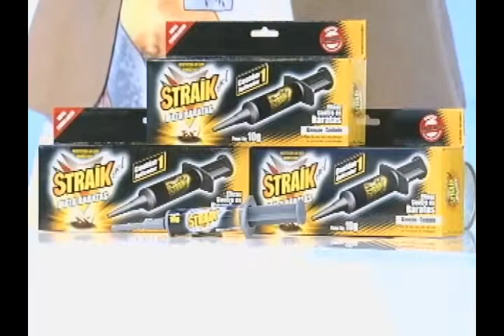RECORD (Cobertura nacional) - Programa Hoje em Dia - Testemunho Straik - 24/11/11